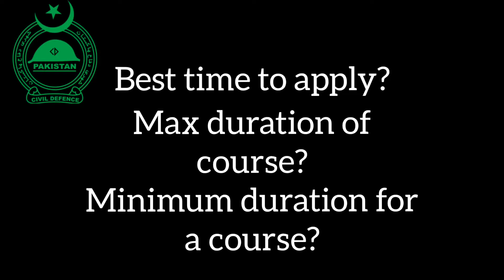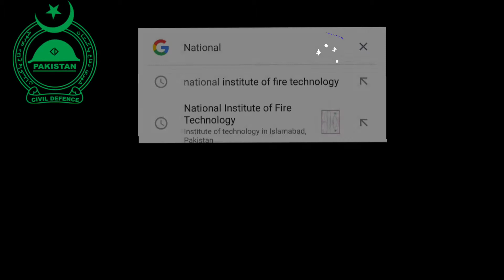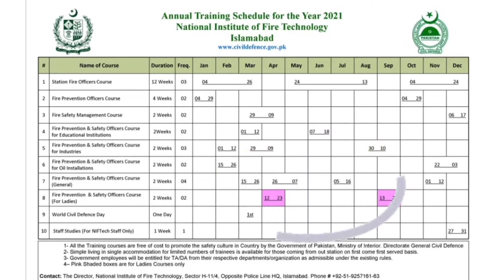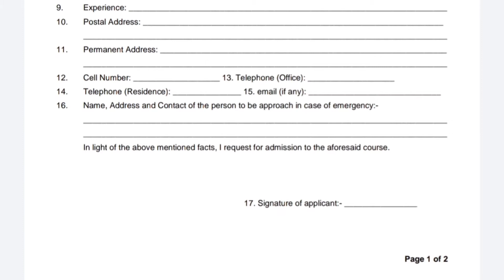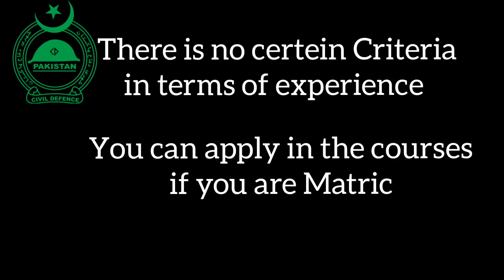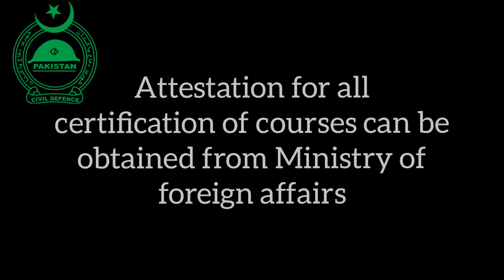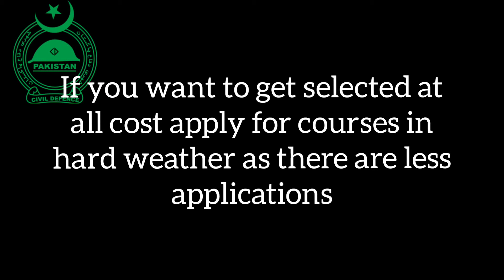Free Safety & Fire Courses in Pakistan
This vedio is made for the people who wish to be a fire fighter are safety officer and who want to get familiar with basics of safety and fire fighting. As these are free of cost they also help the needy.